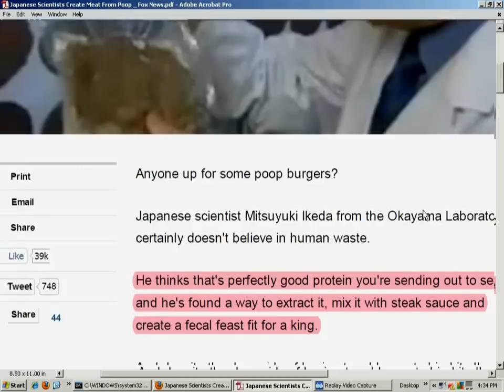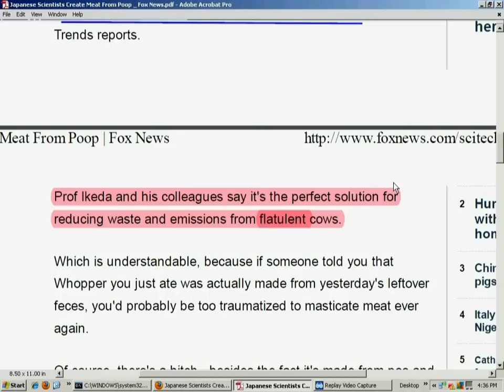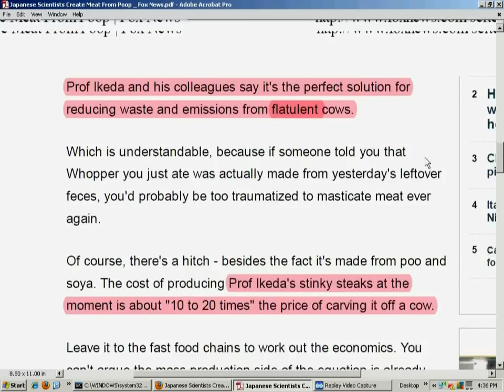Poop Burgers, Anyone ? ?